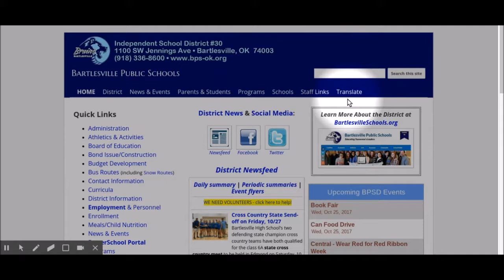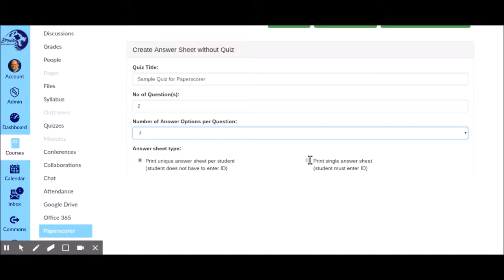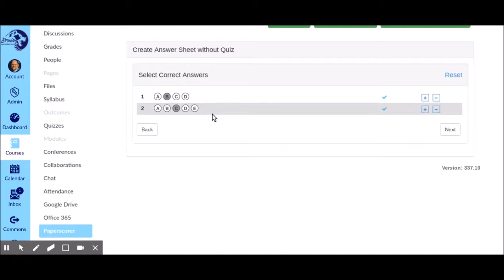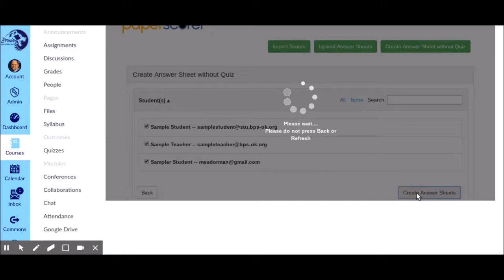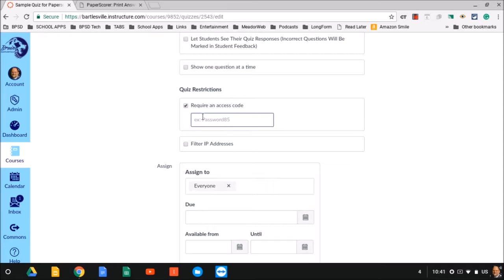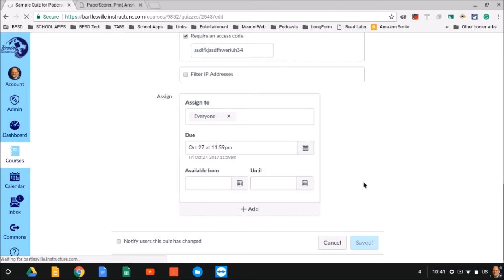Using Paperscorer Part 1: Creating a Quiz in Canvas using Paperscorer